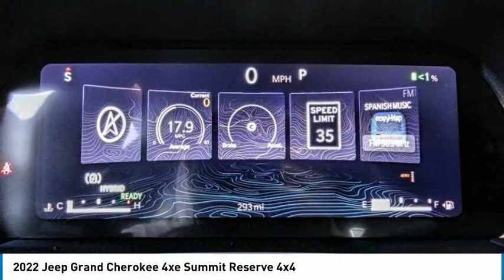2022 Jeep Grand Cherokee 4xe MONTEREY PARK ROSEMEAD EL MONTE MONTEBELLO LOS ANGELES C10366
2022 Jeep Grand Cherokee 4xe Summit Reserve 4x4

1100 W Main St.

BRAVO CHRYSLER DODGE JEEP RAM OF ALHAMBRA, PROUDLY SERVING LOS ANGELES, SAN GABRIEL VALLEY, MONTEREY PARK, EL MONTE, AND SURROUNDING CALIFORNIA LOCATIONS. THIS BRIGHT WHITE 2022 Jeep GRAND CHEROKEE 4XE IS EQUIPPED WITH A 2.0L I4 DOHC, AUTOMATIC TRANSMISSION, AND RECEIVES AN ESTIMATED . CONTACT BRAVO CHRYSLER DODGE JEEP RAM OF ALHAMBRA TO SCHEDULE A TEST DRIVE AND TAKE THIS 2022 Jeep GRAND CHEROKEE 4XE HOME TODAY, OR VISIT OUR SHOWROOM CONVENIENTLY LOCATED AT 1100 W. MAIN STREET ALHAMBRA, CA 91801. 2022 Jeep GRAND CHEROKEE 4XE Summit Reserve 4x4 $5,000 off MSRP! 4D Sport Utility 2.0L I4 DOHC 4WD 8-Speed Automatic Factory MSRP: $77,995 Bravo Chrysler Dodge Jeep RAM dealership is a new kind of dealership, where we put our customers ?? needs first. We are located in Alhambra, CA, just miles east from the Downtown Los Angeles area. Our dealership has been proudly serving the Los Angeles area and the San Gabriel Valley community under our new ownership as of June 6, 2017. When shopping for a new vehicle you will get assigned a professional Product Specialist to help you find the right vehicle for you. No commission, no pressure is our motto. Our Service Department does not fall behind, we have on-hand knowledgeable Service Advisor ??s that offer multi-lingual service in English, Spanish, and Mandarin Chinese. Prices do not include government fees and taxes, any finance charges, any dealer document processing charge, any electronic filing charge, and any emission testing charge. Prices of vehicles on this website do not necessarily include accessories, dealer ship ad on ??s or mark ups, that may have been applied to any of our vehicles at the dealership. Advertised selling price does NOT apply to leases. Here at Bravo Chrysler Dodge Jeep Ram, we will work with you on getting the most value for your current vehicle trade in, no matter the condition it is in, and get you into the new or pre-owned vehicle you want! While every reasonable effort is made to ensure the accuracy of this information, we are not responsible for any errors or omissions contained in the description, pricing, or availability for this vehicle. Please verify any information in question with our professional sales staff. All applicable rebates require proof of qualification and proper documentation before vehicle delivery. Please call to see if you qualify for additional factory rebates! Price does not include safety and security pa Stock #: C10366 | VIN: 1C4RJYE67N8767059 | 2022 Jeep Grand Cherokee 4xe Summit Reserve 4x4 POWER PASSENGER SEAT Bravo Chrysler Dodge Jeep Ram